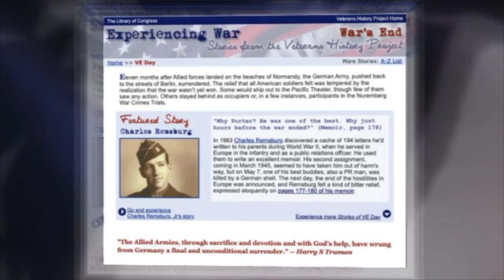VHP VE Day